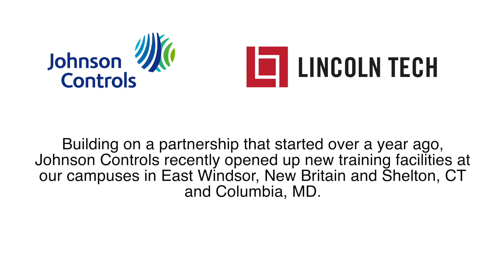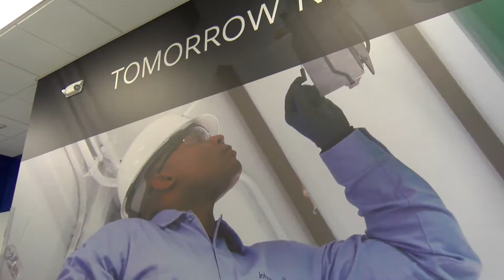Johnson Controls and the Lincoln Tech Partnership Expands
This spring, Lincoln Tech and Johnson Controls International (JCI) expanded their partnership with the introduction of new training equipment at campuses around the country.  Since last year JCI, a global leader in the technology and energy efficiency industries, has teamed with Lincoln Tech’s electrical and HVAC schools to identify and hire new talent.  They have also donated a substantial amount of industry-current equipment so that students can train on the same kinds of technology used in the field today.  With technicians in demand, Lincoln Tech has been proud to welcome JCI to its campuses and host JCI-sponsored classrooms.  More than 60 Lincoln Tech grads are now employed by Johnson Controls branches across the U.S. – hear from recent hires about why the company is considered a top employer, and how their Lincoln training helped connect them to these incredible career opportunities.  Then reach out to your local Lincoln Tech campus is you’re ready to put your potential to work at this Fortune 200 company!